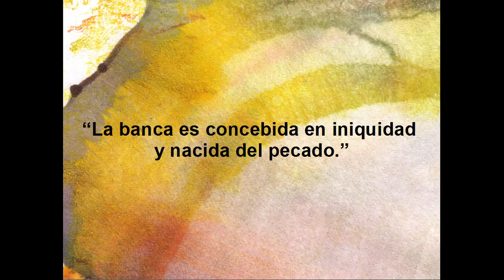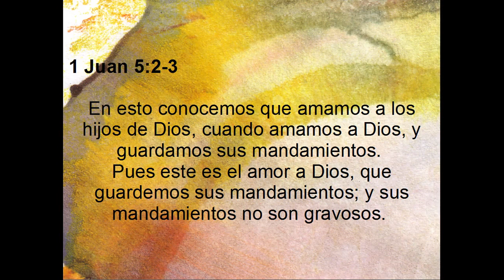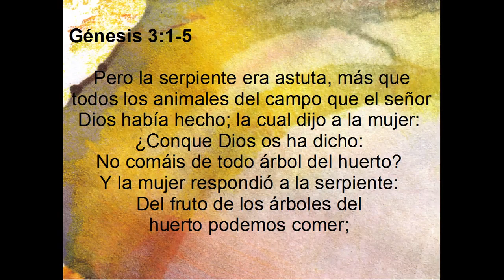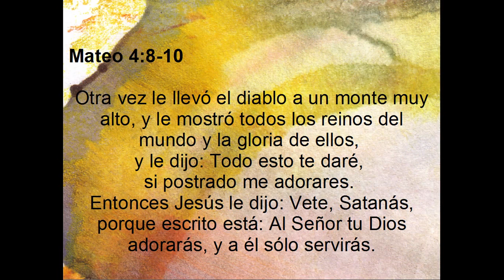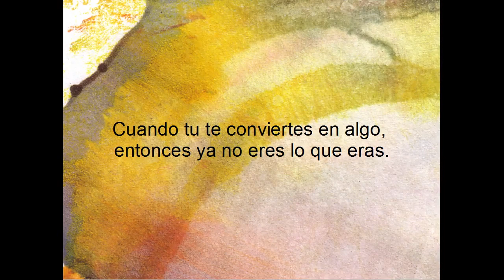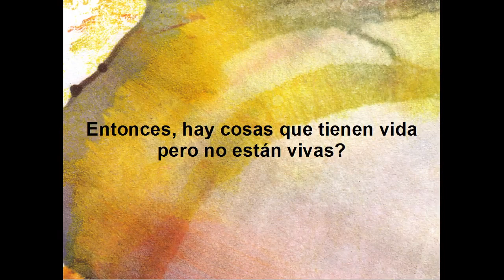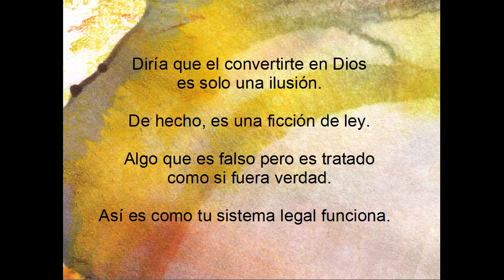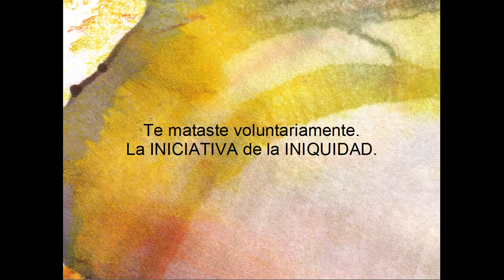PROGRAMA DE DESENTRAÑANDO 7/14 - Iniciativa de Iniquidad